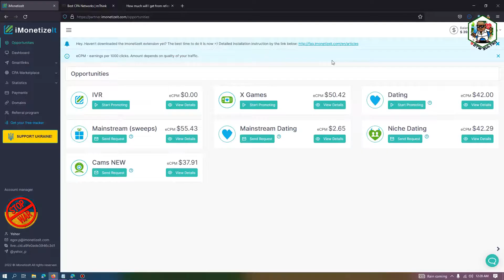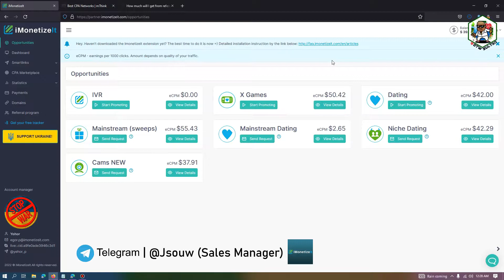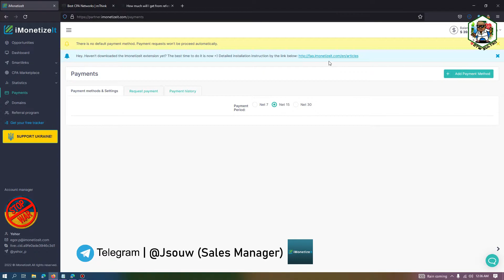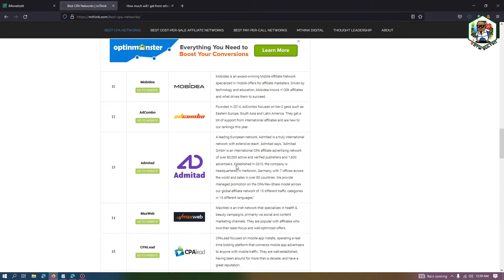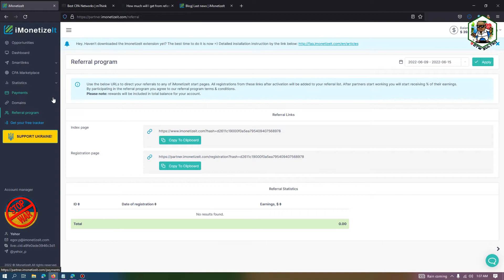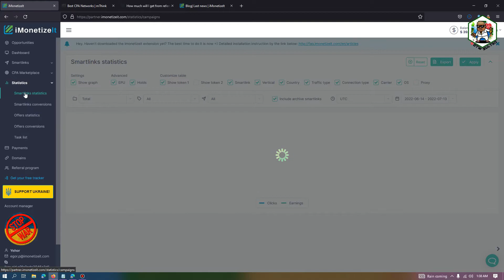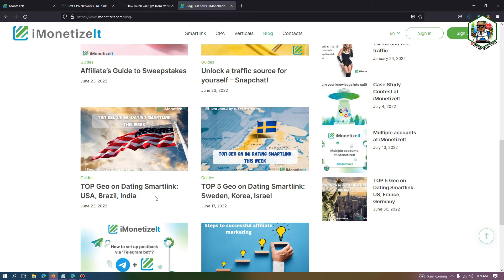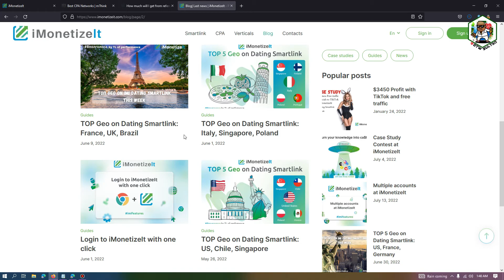CARA DAFTAR iMonetizeIt AGAR MUDAH DI APPROVE VIA SALES MANAGER INDONESIA DAN REVIEW DASHBOARD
Hallo selamat datang kembali di otwsultan untuk materi sekarang gua bakal bahas tentang  iMonetizeIt network sangat rekomendasi untuk anda karena dari segi pembayaran sangat tinggi dari pada network lainnya. iMonetizeIt ini Network yang terpercaya karena iMonetizeIt memenangkan 3 penghargaan sebagai Best Smartlink/CPA Network tahun lalu dan masuk dalam Blue Book Top CPA Network 2022. untuk yang mau bergabung dengan  iMonetizeIt ini silahkan hubungin Sales Manager. kontak personal sales manager di cantumkan di bawah ini silahkan.

Sales Manager iMonetizeIt : Jonathan Souw

BACK SOUND : Go Down Swinging (Instrumental) - NEFFEX